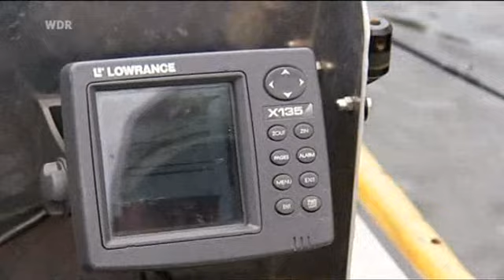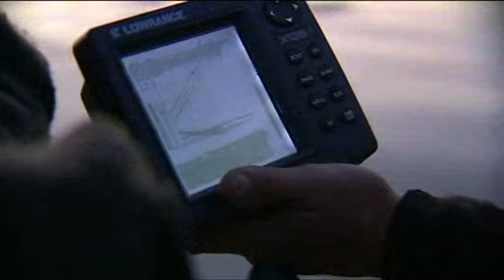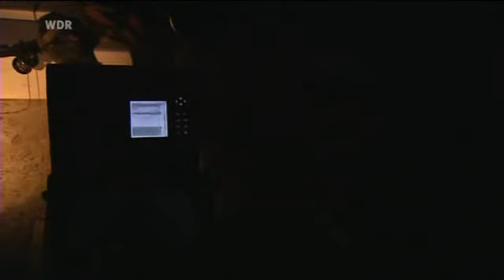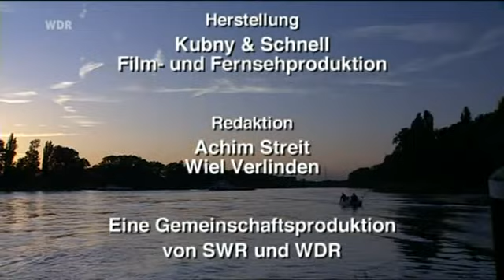Die Welsjäger - WDR Reportage mit Stefan Seuß und Peter Merkel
Die Kult Reportage aus dem Jahr 2008.